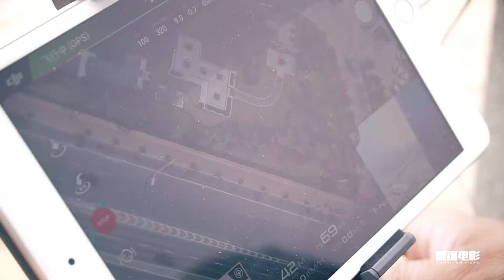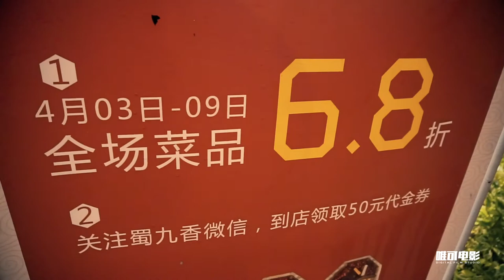Vlog-063:索尼微单大集合少了S不遗憾感受下大G牛头